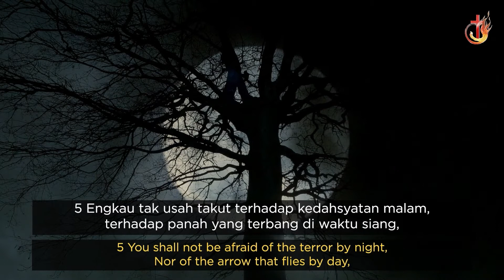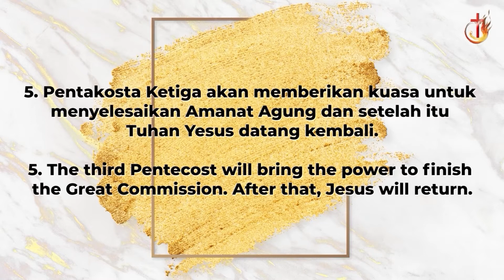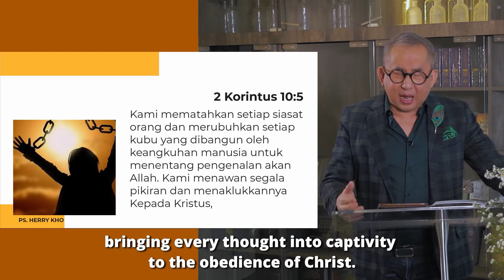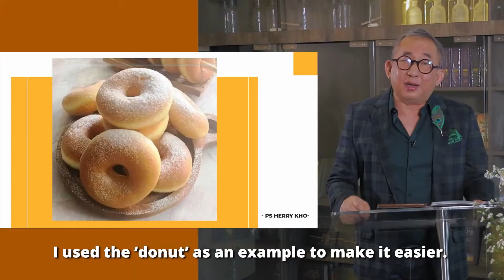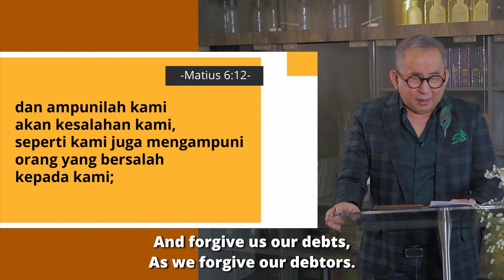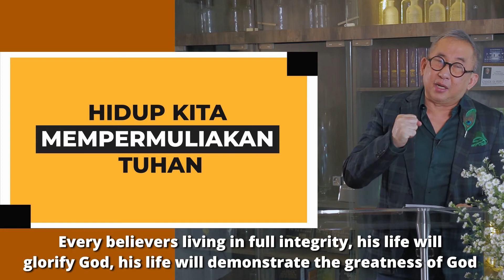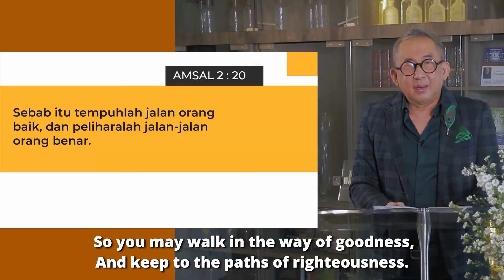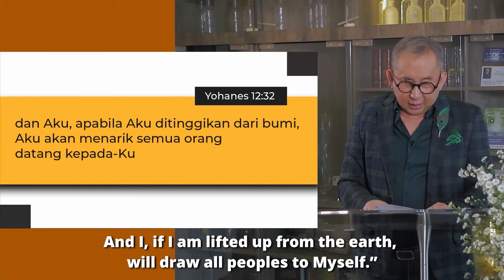HIDUP PENUH INTEGRITAS - PS HERRY KHO / IBADAH ONLINE 10 Januari 2021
IBADAH ONLINE BIC MACAU YANG DI LAYANI OLEH PS HERRY KHO

UNTUK INFORMASI:
Facebook Fan Page :  GBI Bic Macau

BiC Macau adalah Gereja Bethel Indonesia dengan nama Bethany International Church Macau, dan ber diri semenjak tahun 2010 di Macau.
GBI BIC MACAU berada di bawah penggembalaan Gembala Pembina Ps. Niko Njotorahardjo dan Gembala Senior Ps. Djohan Handojo, serta di  gembalakan lokal oleh Ps. Pierre Roland.
Visi khusus gereja BICMAC adalah "Recycle Place for all Nation" (tempat daur ulang bagi segala bangsa).
Youtube ini adalah bagian dari "BiCMAC echurch" program dan di peruntukan jemaat BiCMAC pada khusus nya untuk menerima tuntunan dan informasi ibadah secara terkini. Semua video adalah milik dari gereja BICMAC atau bagian dari gereja pusat kami di BCS Singapore atau GBI City Tower Jakarta.